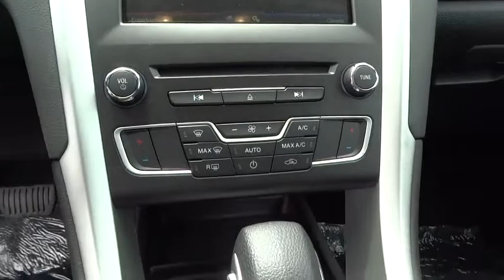2016 Ford Fusion Walnut Creek, East Bay, Dublin, Concord, Livermore, CA F14395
2016 Ford Fusion

ENGINE: 2.5L IVCT  (STD),EQUIPMENT GROUP 201A  -inc: Appearance Package  EcoCloth Front Bucket Seats  Leather-Wrapped Steering Wheel  Fog Lamps  Wheels: 18 Premium Painted Aluminum  Rear Spoiler  Tires: 18 All Season,SE TECHNOLOGY PACKAGE  -inc: Reverse Sensing System  10 Speakers  SYNC w/MyFord Touch  2 driver configurable 4.2 LCD displays in cluster  8 LCD touch-screen in center-stack  media hub w/USB Ports (2)  SD card reader & RCA video input jacks  5-way controls located on steering wheel and SYNC services (traffic reports  GPS based turn-by-turn directions  911 assist  vehicle health reports (VHR) and information services)   SYNC services receive a complimentary 1 year prepaid subscription (1 phone/primary account)  Dual Zone Electronic Automatic Temperature Control,TRANSMISSION: 6 SPEED AUTOMATIC W/SELECTSHIFT  (STD)